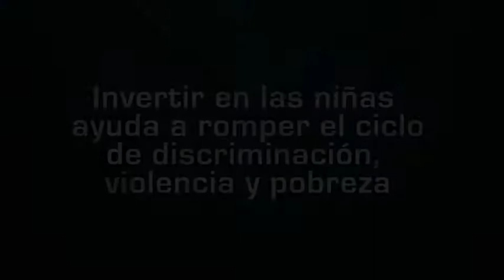Ser Niña - Susana Bejarano